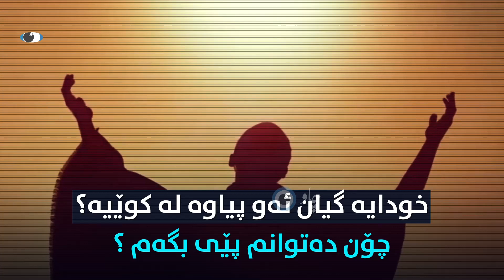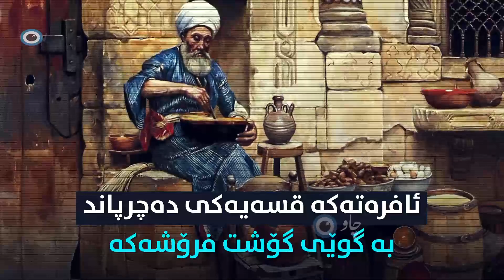گۆشتفرۆشێک هاوەڵی پێغەمبەر موسایە (د.خ)